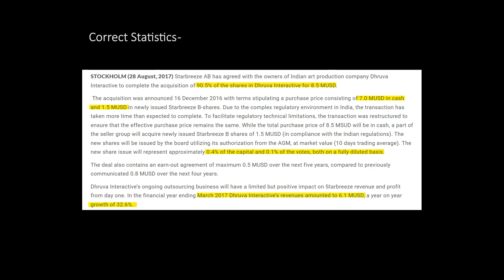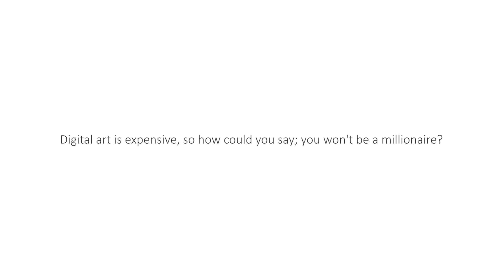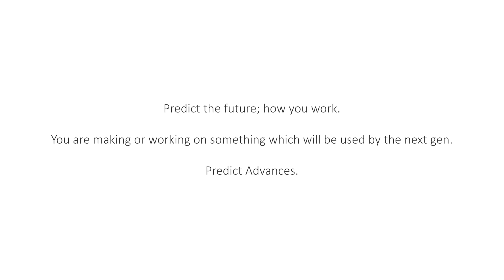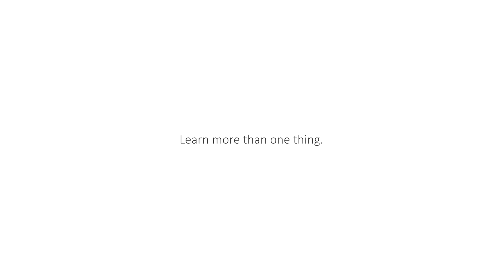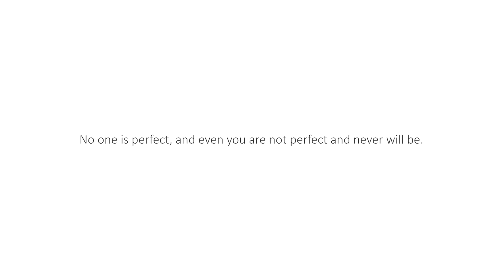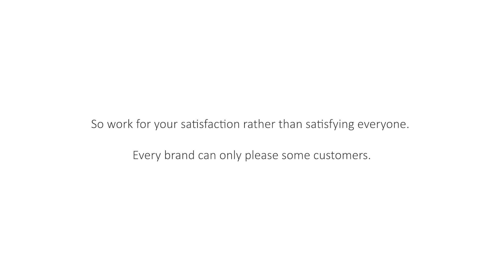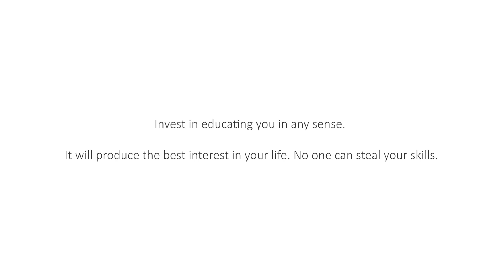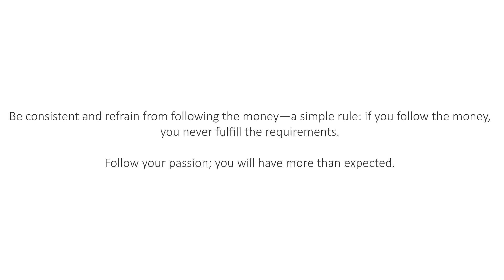How to be a CROREPATI in AAA Games, VFX, or any Digital Industry?